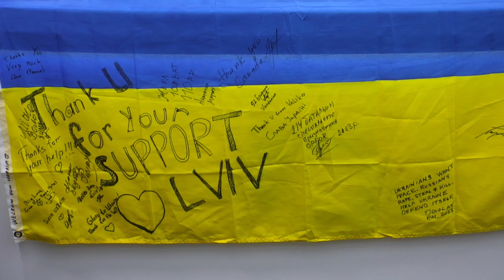Лікарі з Канади та Франції приїхали в Україну волонтерити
Спікери:
Віл Роже – канадський медик
Ком Ронде – французький медик